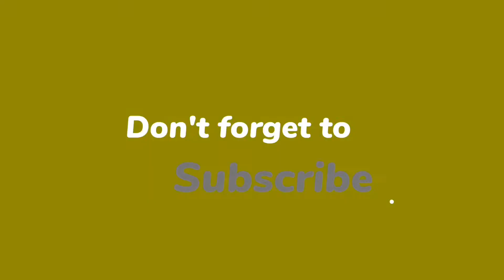Explore the beauty of nature in SAKUMA DAM | Tenryu, Hamamatsu Shizuoka Prefecture Japan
Sakuma Dam is located in Tenryu, Hamamatsu Shizuoka Prefecture Japan. It is one of the tallest dams in Japan and support a 350 mw hydroelectric power station . The Sakuma Dam was constructed on the Tenryugawa River which stretches through Shizuoka and Aichi Prefecture. In addition to generating power, the dam has other functions such as being important water supply.